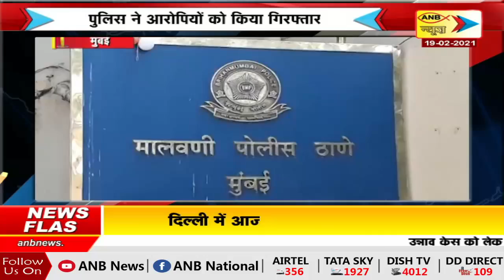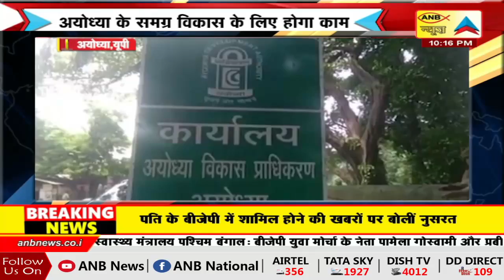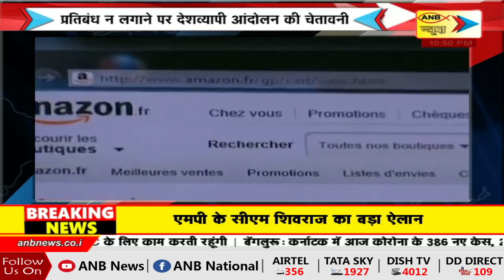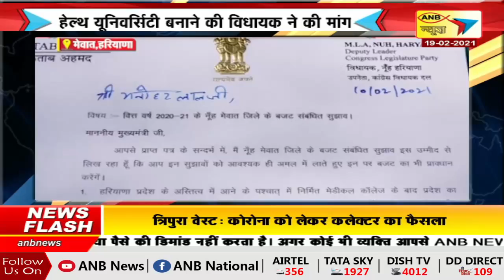60 Minutes 60 News I ANB NEWS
60 Minutes 60 News I ANB NEWS

उन्नाव में दलित परिवार की दो लड़कियों की संदिग्ध मौत के मामले में यूपी पुलिस ने बड़ा खुलासा किया है.